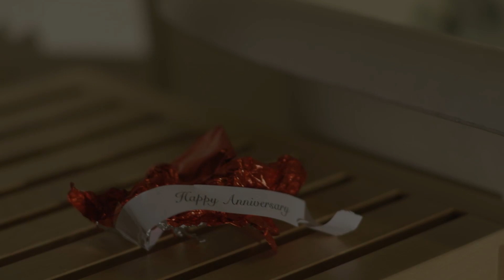"Normalsein ist Wahnsinn" ("Being Normal is Insane") (subtitled)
Subtitled version of the music video for "Normalsein ist Wahnsinn" ("Being Normal is Insane") by the band Kupfer! featuring footage of the short film "Wink" by Monika Petrillo - a delightful collaboration!